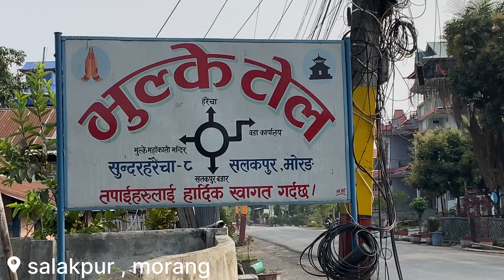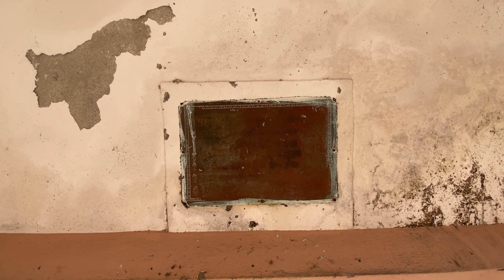HOLI EVE ( -_•) 🔫CELEBRATION || BHULKE MAHAKALI MANDIR 🛕 VISIT 🕉️ || SALAKPUR ​⁠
A day in my life itahari nepal || ganesh tamang life style vlogs itahari nepal
hello hi & namaste sabai janalai
wel come to channel
hope Everybody is fine & doing good
may you guys like it my video :D
Enjoy the video  As I enjoyed while filming n editing
This video i shot on 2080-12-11 sunday
    Hey it’s me Ganesh Tamang  from itahari Sunsari eastern nepal province no 1 koshi & trying to vlog n show you somthing i created for my self . if you like it then plz support me by subscribing n comment down my mistakes or any suggest you would like to give me.
 holi in itahari , babal holi celebrations in itahari bazar
Mukbang buff meat with dhido
Nepali food vlog, funny nepali food challenge , dharan vlog, itahari vlogs, itahari food vlog, east nepal food challenge , itahari nepal vlogs
Nepali mukbang vlog
Itahari vlogs, current noodles type of momo in nepal, momo lover can do anything , lover momo itahari, jhol momo in itahari
bhedetar, bhedetar cold, bhatbhateni itahari vlog, itahari vlogs, itahari bhatbhateni visit
Making Buffalo soup ||Mukbang nepali food dhido , buff meat, mrb vlogs, mrb vlog latest news
current noodles challenge video
Cooking Nepali Food Dhido & Buff Meat || Mukbang vlog, nepali village vlog, nepali mu
mukbang , nepali food mukbang video, itahari food vlog, itahari khabar, fikkal kanyam bazar ghumgham ani  itahari, salakpur dashain, rajan tamanag mama house, langur purja salakpur
Making buff leg soup, making and eating leg soup, making tetey chicken in nepal, trying tetey , ganesh tamang itaari vlogs, chicken bbq vlog
itahari food vlogs,
dharane kalo bungur ko khuti banahera khaheyo hai
dharan pork belly meat
pork red meat eating n cooking
itahari pork ear eating
itahari famous tarahara sewuka lama sewuka visit... itahari best sewuka pasal visit
pork belly cooking and eating challenge
pork with leafy vegetables